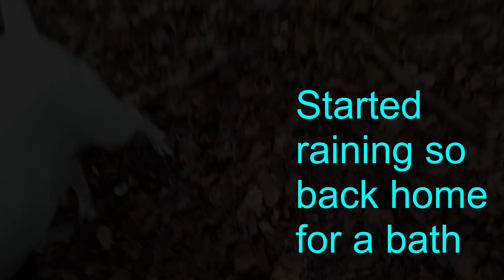bull terrier in the woods - plus bath time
We take our English Bull Terrier out into the woods for a good run, as usual she picks up a stick and doesn't let go 😂. To say we had a dirty dog when we got back is a understatement she was filthy, so in the doggy bath she goes and as usual she starts snapping at me showing aggression, at one point she almost bite my hand. She can be a naughty dog at times.

Here is a few links to dog toys we like
KONG Extreme Dog Toy, Large red
KONG KONG Extreme Dog Toy, Medium black
KONG Classic Dog Toy, Medium red
KONG Classic Dog Toy, Small red
KONG Goodie Bone Dog Toy, Medium, Red